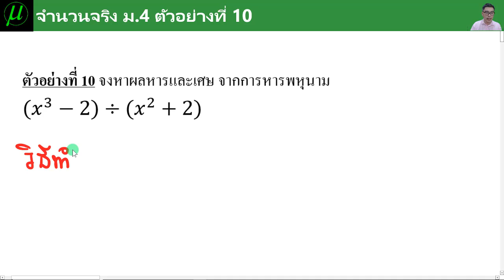จำนวนจริง EP.11 ตัวอย่างที่ 10 (ครูก๊อบ)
💚Line : @orp8971k
📲โทร.0962615364